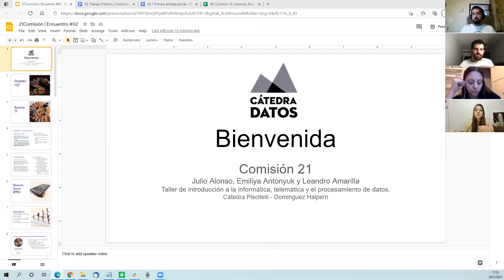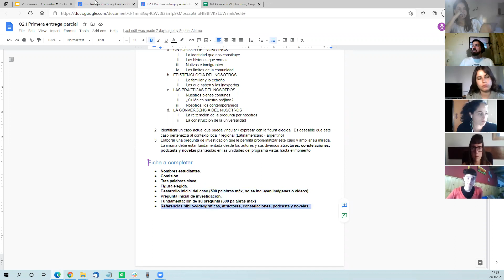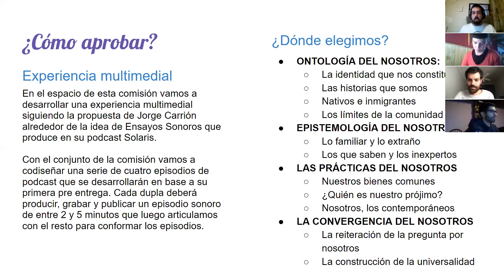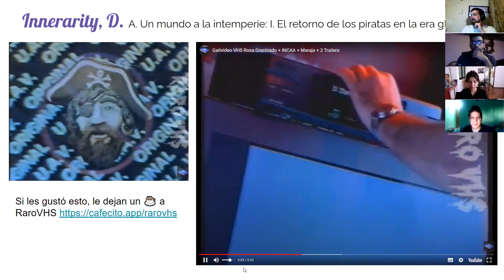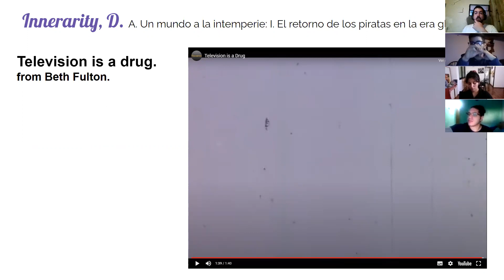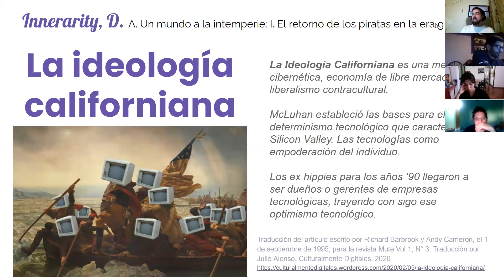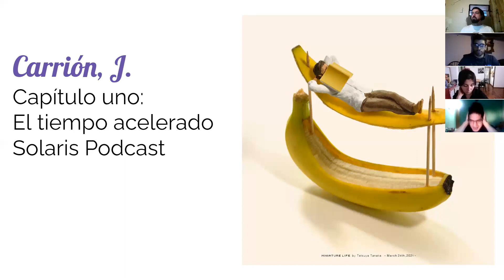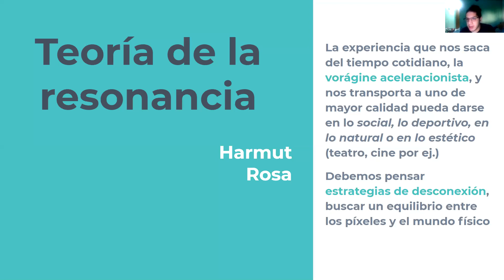21Comisión | Encuentro #02: Momento Teoría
Primera parte del encuentro en donde conversamos los siguientes textos:
1) Innerarity, D.
Un mundo de todos y de nadie
A. Un mundo a la intemperie
I. El retorno de los piratas en la era global
II. La humanidad amenazada
2) Carrión, J.
Capítulo uno: El tiempo acelerado | Solaris | Temporada 01 | Podium Podcast